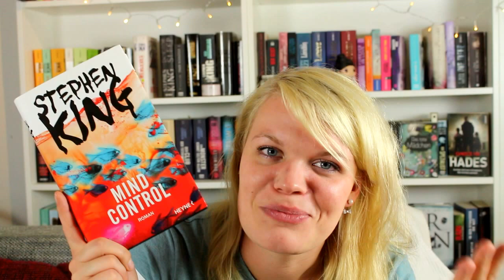Monatsrückblick - Lesemonat Mai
Falls ihr mehr zu den verschiedenen Büchern erfahren wollt, findet ihr hier meine vollständigen Rezensionen:

Dante Walker. Seelensammler / Victoria Scott

Dante Walker. Seelenretter / Victoria Scott

Du neben mir und zwischen uns die ganze Welt / Nicola Yoon

Avandoned. Unfolding 2 / Penny L. Chapman

Fair Game. Jade & Shep / Monica Murphy

Die Auswahl. Cassia & Ky / Ally Condie